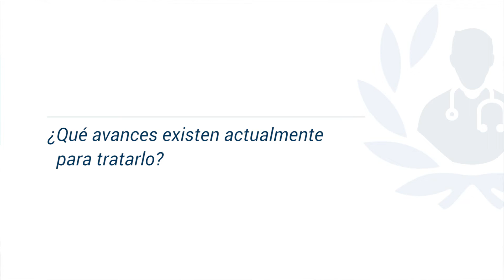5 puntos clave sobre el cáncer de próstata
El Dr. Rioja Zuazu, especialista en Urología, te explica todo lo que debes saber sobre el cáncer de próstata: cúales son las causas, si se puede prevenir, cuál es la esperanza de vida del paciente y qué avances se han hecho en su tratamiento.

¿Tienes más dudas sobre el cáncer de próstata?